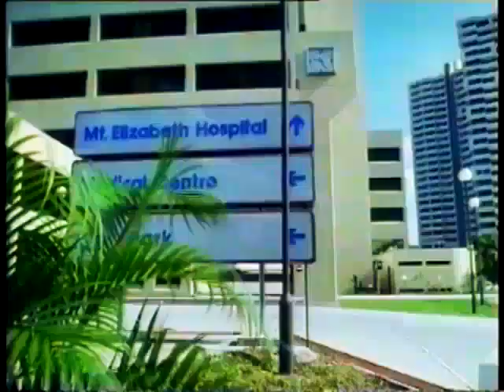Prof. Shan Ratnam explains how he began performing transgender surgeries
From the 1976 documentary 'Shocking Asia'.